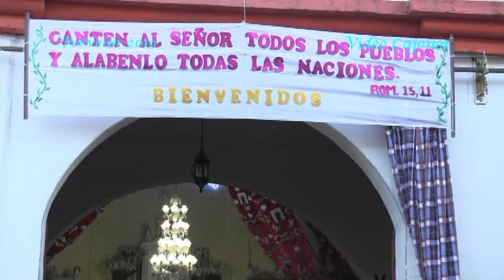SAN FELIPE EL PORVENIR 2019 PARTE 1 CALENDA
CREDITOS VIDEO CAJONOS  GRACIAS AL EQUIPO DEL MISMO SE HIZO POSIBLE LA GRABACION DE LA FIESTA ANUAL2019

3 DE FEBRERO 2019